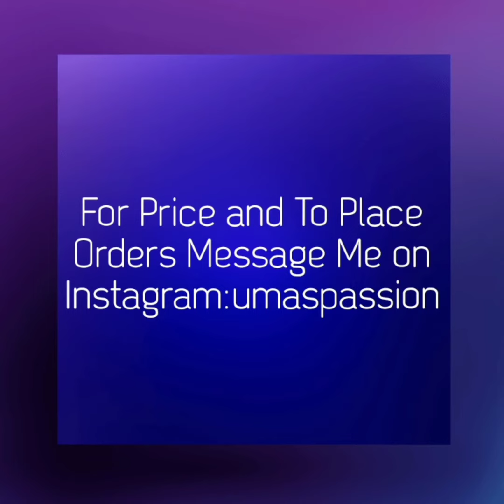Oxidised Jewellery | New Jewellery Collection | Uma's Passion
ONLINE SHOPPING

If you want to buy these Jewellery

If you want to Know prices for these Jewellery